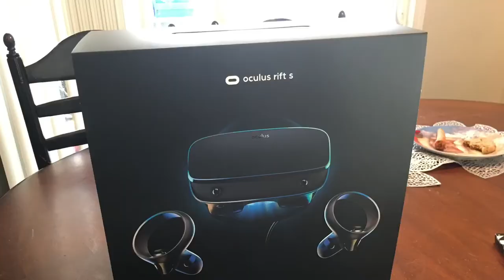A short confession video